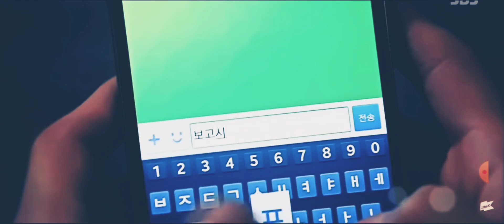Sung shi kyung - every momment of you